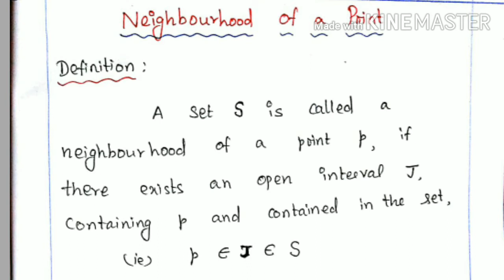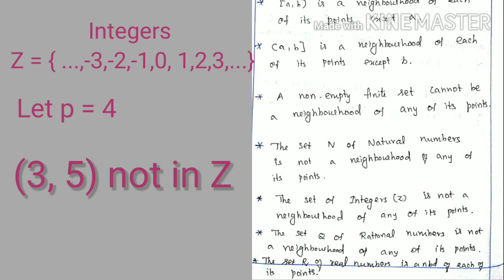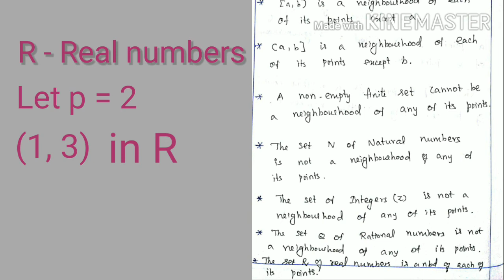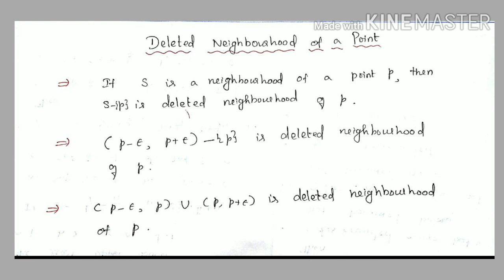Neighbourhood|Real analysis|deleted neighbourhood|ugtrb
neighbourhood deleted neighbourhood#real analysis#ugtrb#net#set#thanga kanitham